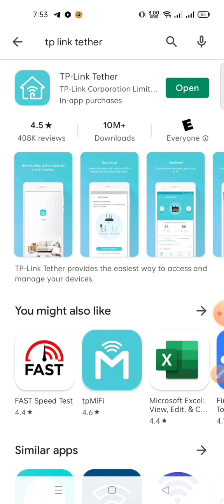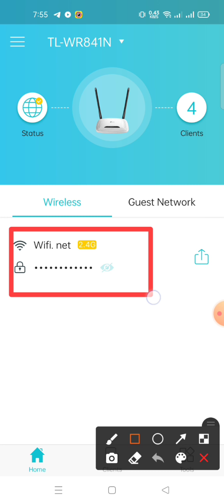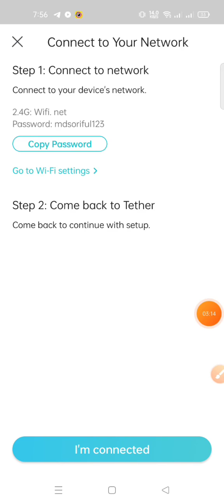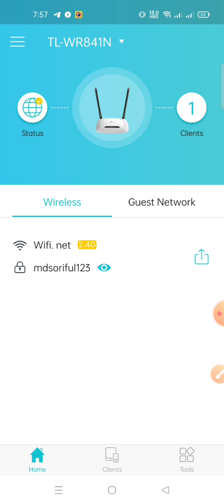tplinkwifi password change 2021|| আপনার রাউটারের পাসওয়ার্ড চেঞ্জ করুন ১মিনিট এর ভেতরে Tipsbdnetwork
Hello👉 guys and in this video, I am showing you how to setup Netis router. How to Setup Netis Wireless Router Bangla Tutorial. আমরা খুব তারাতারি একটি ভিডিও বা. ?🏴‍☠️

The tplink 300Mbps Wireless 441 Router is a combined wired and wireless device for SOHO network applications. It's compatible with 802.11b/g/n ...

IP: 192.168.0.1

tag.